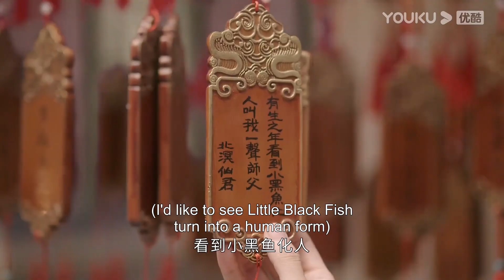【HIGHLIGHT】仙君逝世颜淡哭成泪人，余墨仙君师徒终相认！| 沉香如屑 Immortal Samsara | 杨紫/成毅 | 优酷宠爱剧场 YOUKU ROMANCE